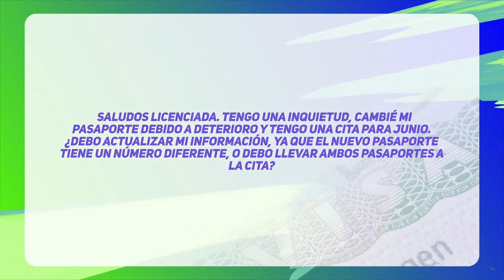REPORTE CONSULAR DE NACIMIENTO EN EL EXTRANJERO - LIC. CECILIA MEDINA | SHOW DE NELSON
Coco TV: →